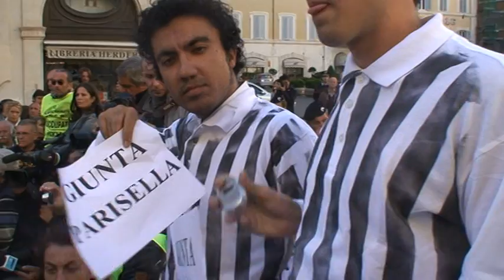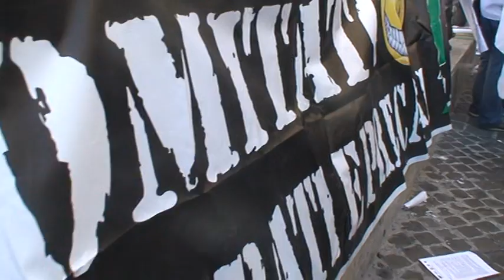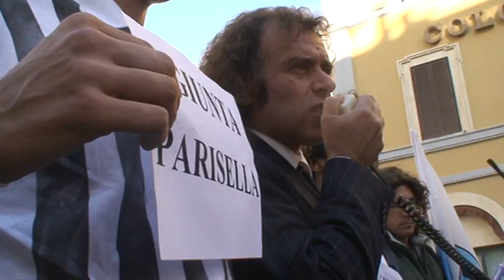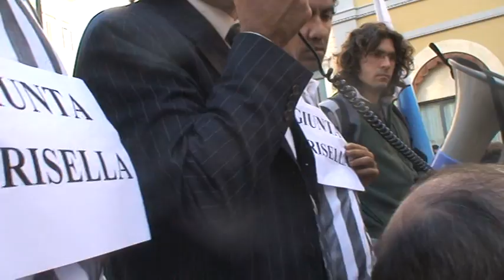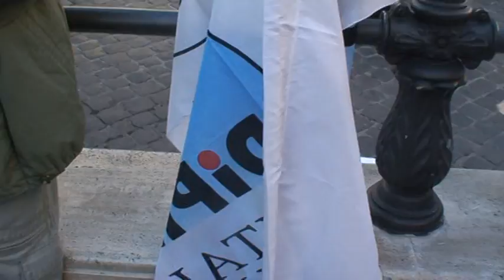VTS 01 1